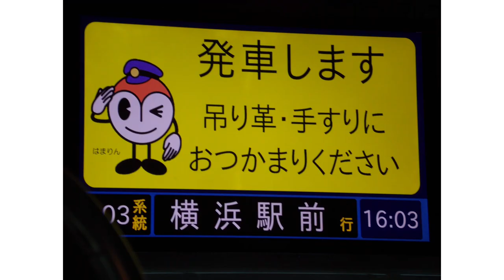横浜トワイライトタイム編【キッズ鉄道研究会】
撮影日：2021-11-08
■キッズコネクション